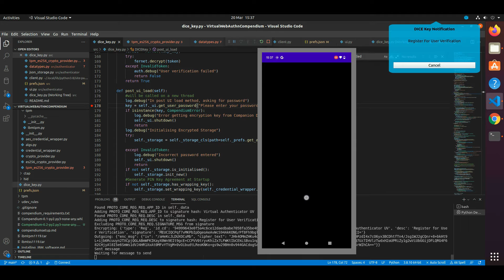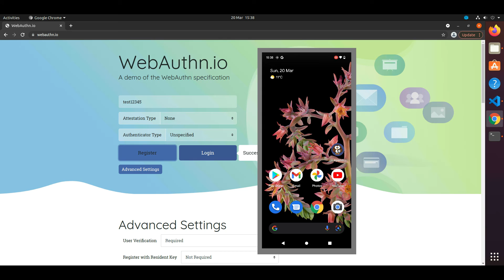CompanionDevicewithVirtualAuthenticator Demo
This is short video showing Compendium in operation with our Virtual Authenticator for the code). The video from the device is recorded on a Pixel 6 which hides the UI when performing a biometric authentication.  There is a second video to show what that UI looks like recorded on an Android Emulator.